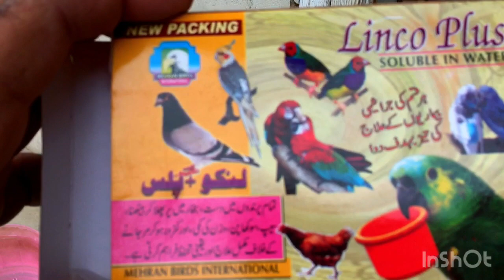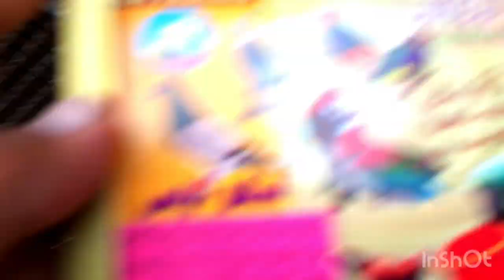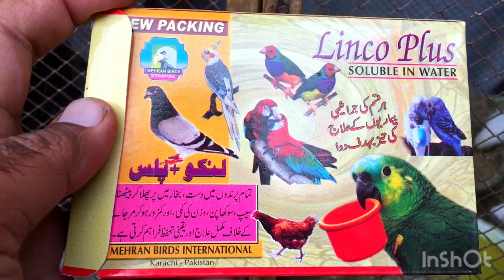Bimar parrot ka ilaj | Budgies sick treatment